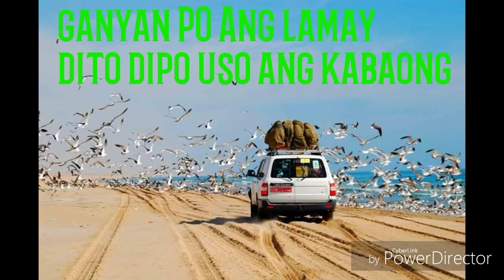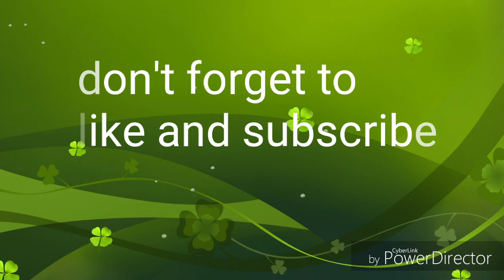(vlog#29) NIZWA/Oldest town in oman